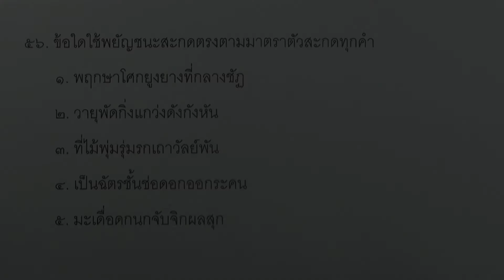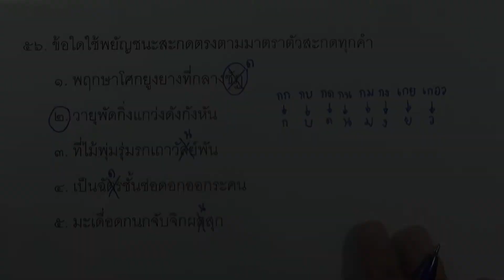ข้อสอบภาษาไทย O-NET ม.6 กุมภา ปี2559 ข้อ56